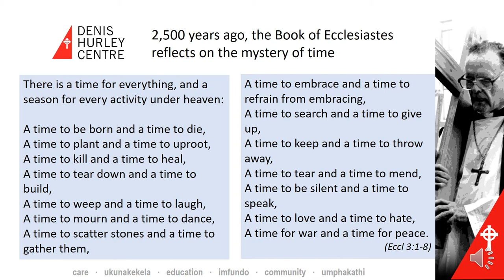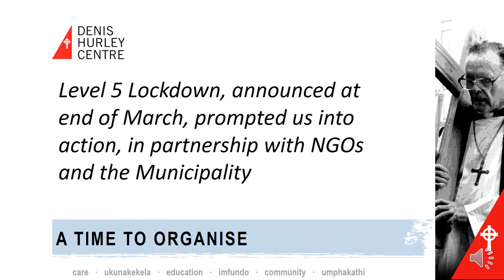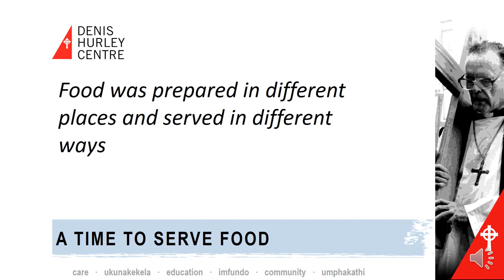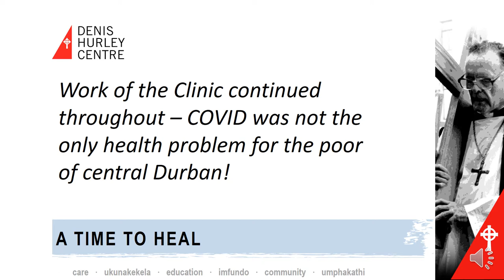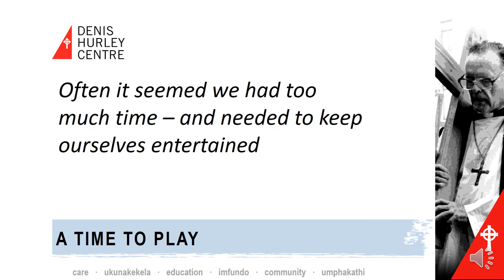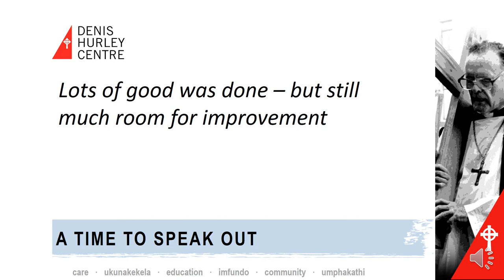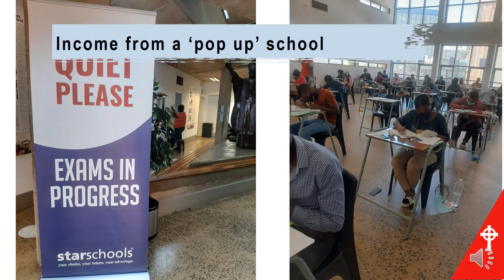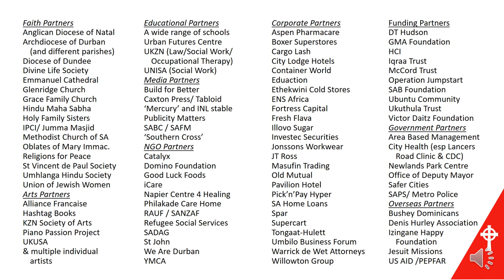Review of 2020 (images)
Using plenty of images, the Director gives a brisk review of 2020: the short time before COVID, the hard months of lockdown and the attempt to adjust to 'the new normal'.   Included are professional photographs by Val Adamson, Samora Chapman and Michael James.